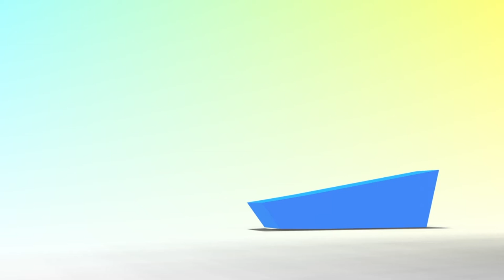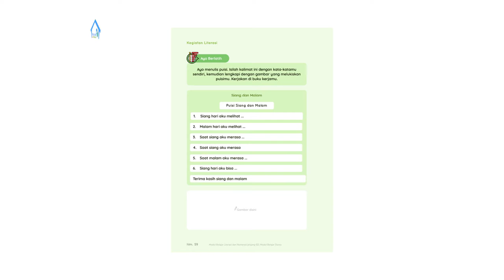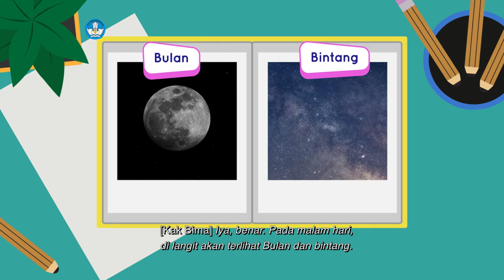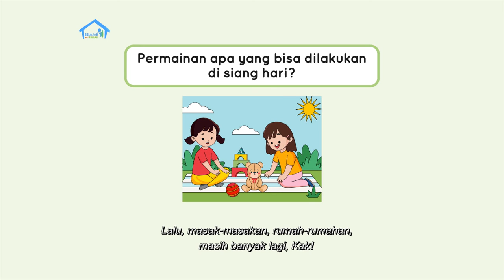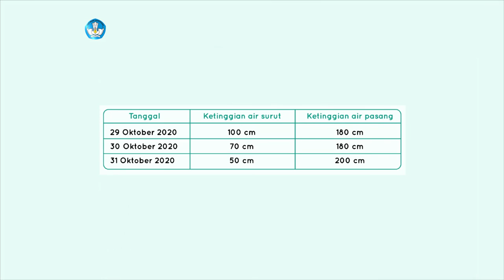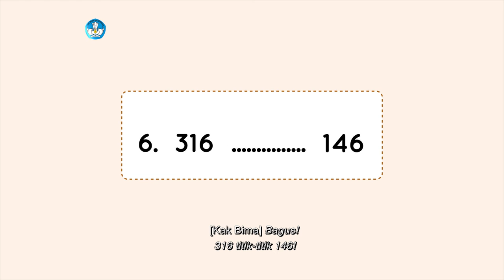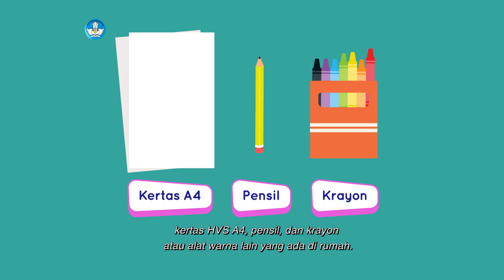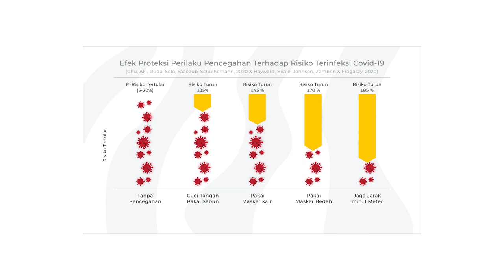BDR | SD Kelas II | Episode 45 - Mengenal Siang dan Malam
Pada episode kali ini, Wulan dan Kak Bima akan mempelajari tentang siang dan malam. Mereka memasang benda bulat bergambar bumi di alat praktek bumi, bulan dan matahari guna menjelaskan perputaran bumi, matahari, dan bulan. Lalu mereka mengajak penonton membaca bacaan berjudul “Aku Suka Siang Dan Malam” dan mendapatkan kosakata baru, yaitu melaut, matahari, siang, malam. Selain itu juga akan dipelajari cara menentukan tanda lebih besar, lebih kecil, dan sama besar. Proyek Akhir Minggu kali ini akan menjelaskan tentang membuat poster fase bulan.

Kunjungi portal Rumah Belajar di
Web: belajar.kemdikbud.go.id